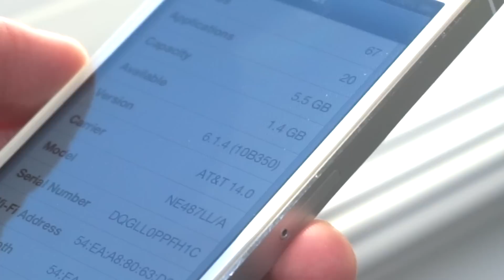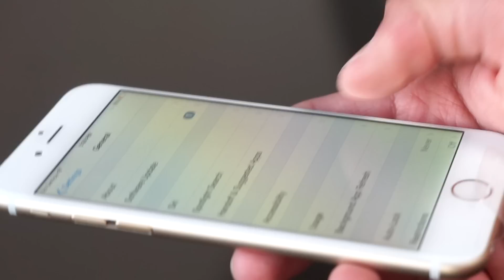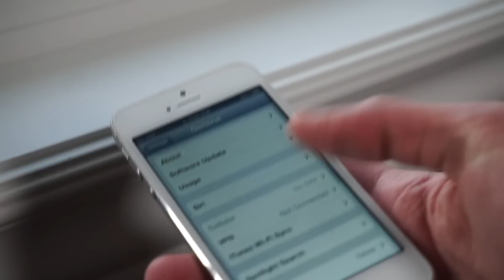the 3G network is shutting down - what to expect!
deadlines for carriers to shutdown 3G:

AT&T - February 2022
Verizon - December 31st, 2022
T-Mobile - TBA
Sprint 3G - January 1st, 2022
Sprint LTE - June 30th, 2022 (Not 3G, but including just in case!)

Source: FCC.gov